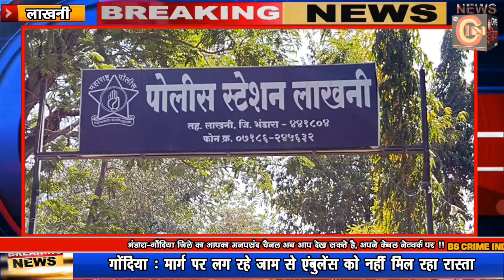9 वर्षीय बालिका के साथ की छेडछाड !!